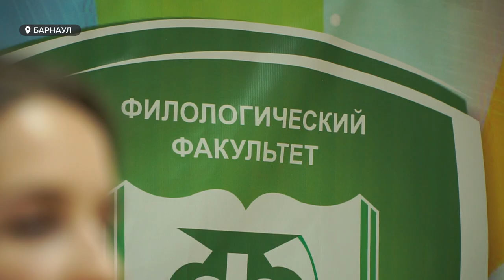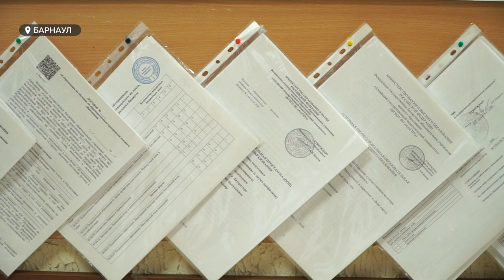Министерство просвещения России решило обновить правила русского языка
Министерство просвещения России решило обновить правила русского языка – такая новость появилась на днях в СМИ. Сообщается, что нововведения могут вступить в силу в ближайшее время. Что изменится  для рядовых граждан и почему русские люди часто говорят и пишут безграмотно?